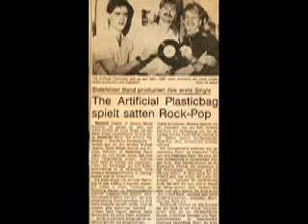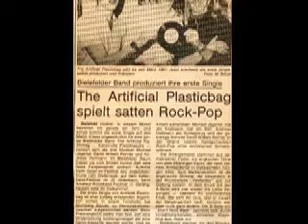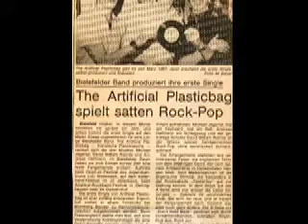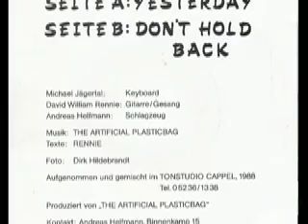Artificial Plasticbags (Bielefeld) - Yesterday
Artificial Plasticbags (Bielefeld)

Seite 1:
Yesterday (Jägertal - Helfmann - Rennie) 3:14

Seite 2:
Don't Hold Back (Jägertal - Helfmann - Rennie) 2:49

Released on Artificial Plasticbag Schallplatten WKS. 959

1988

Artificial Plasticbags:
Michael Jägertal: Keyboard
David William Rennie: Gitarre/Gesang
Andreas Helfmann: Schlagzeug

Aufgenommen und gemischt im Tonstudio Cappel von Dieter Kuhlmann, 1988
Tel. 05236/1338

Andreas Helfmann
Binnenkamp 15
4800 Bielefeld 15
Tel. 05206/1485